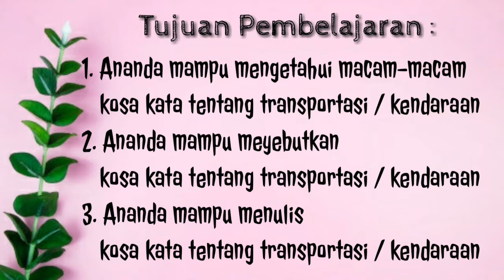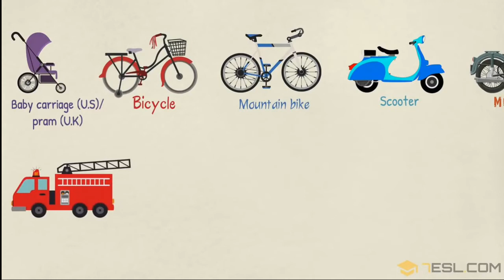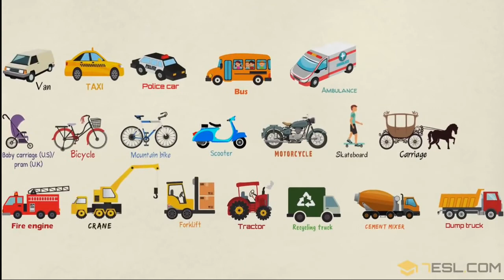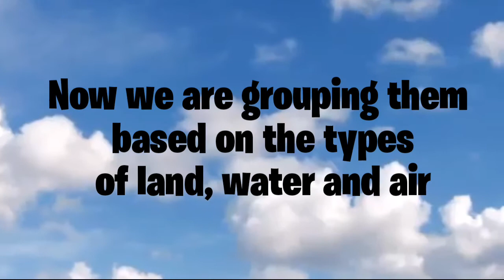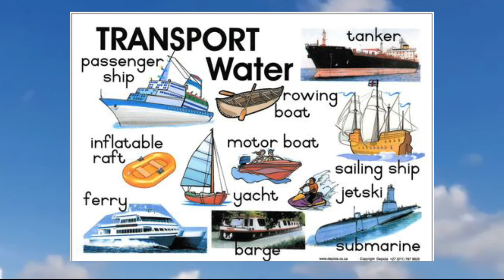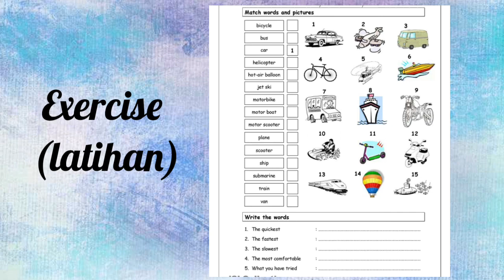Transportation/Vehicle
Assalammualaikum
video pembelajaran tentang transportasi dan kendaraan

Semoga bermanfaat 💜